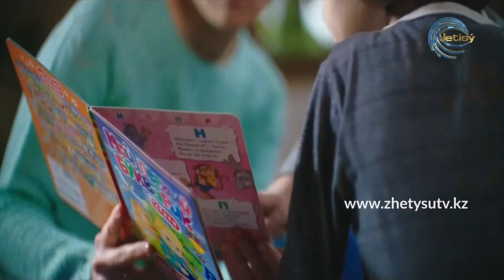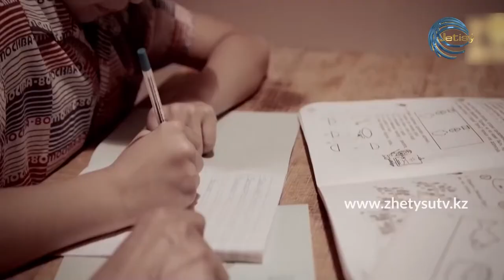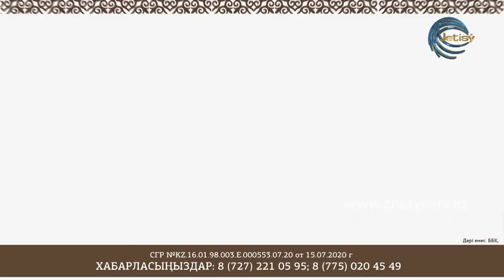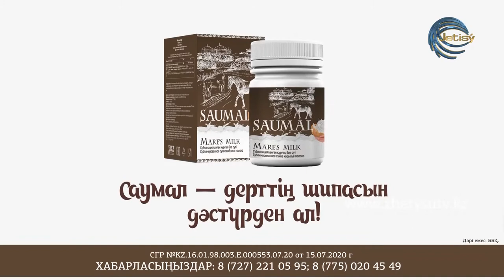СЫРАЛҒЫ - КИНОНЫҢ БАЛАҒА ӘСЕРІ (08.12.20)